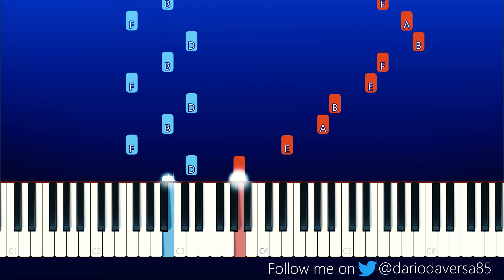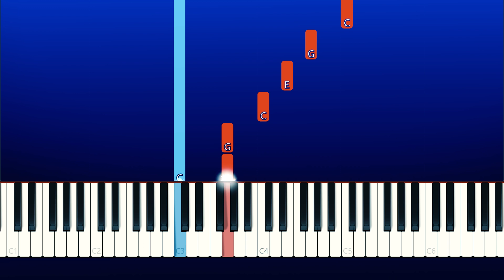Little Nightmares II - Etude For A Minor (Piano Tutorial)